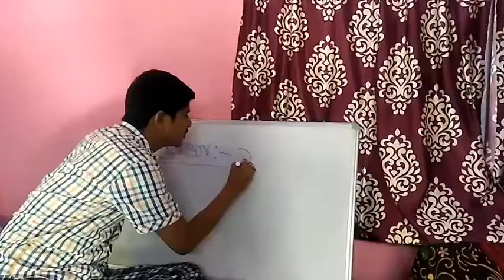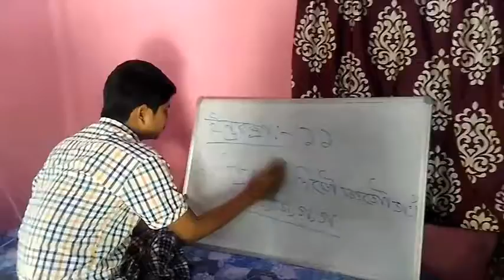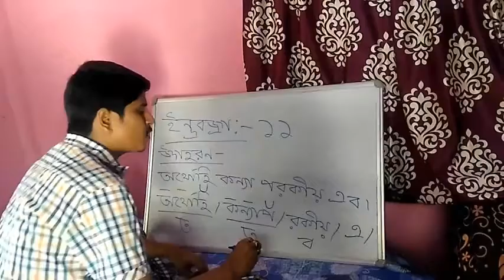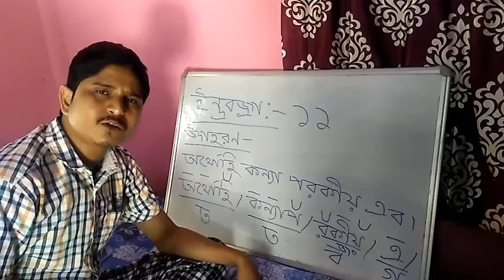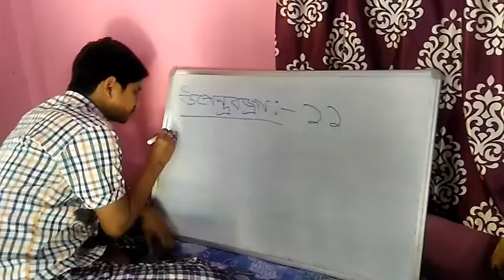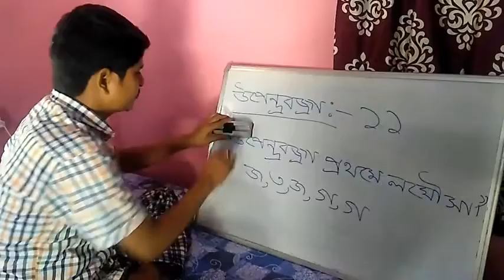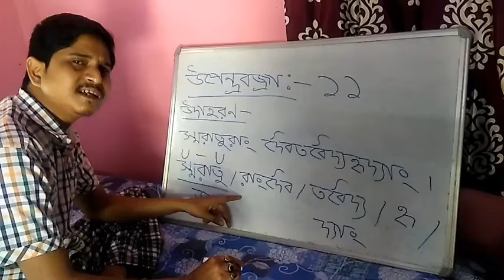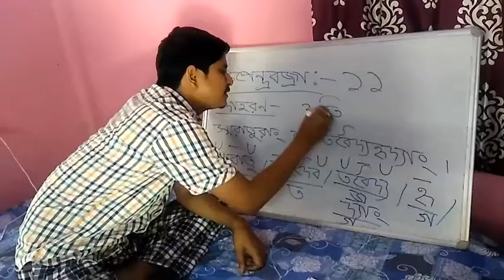BA 2nd Semester, DSC-Sanskrit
ছন্দ- ইন্দ্রবজ্রা এবং উপেন্দ্রবজ্রা।
       -আল জুলিয়াস হক